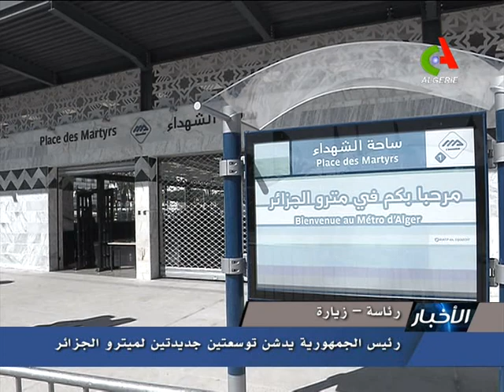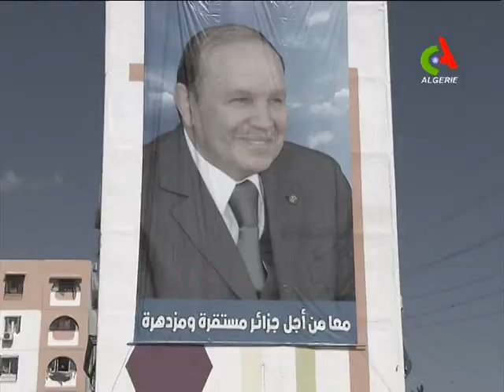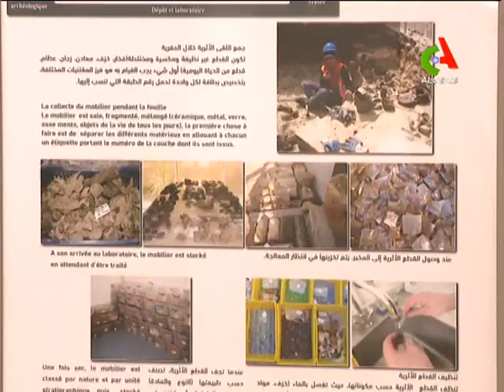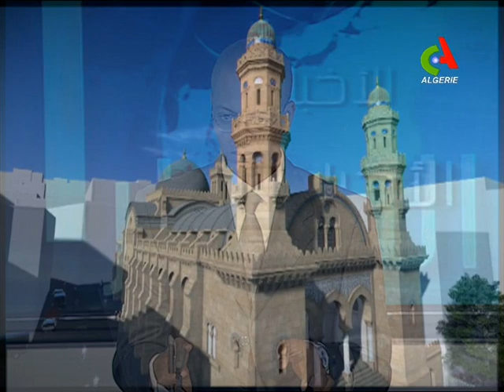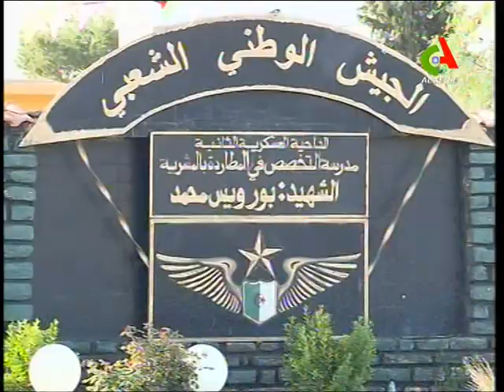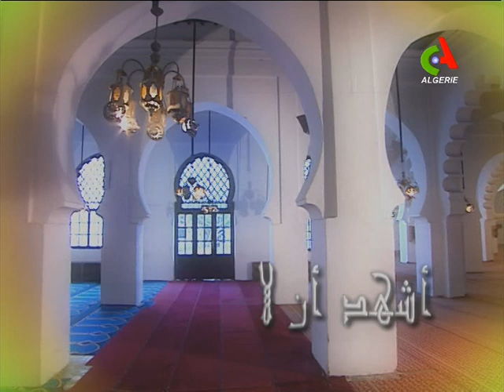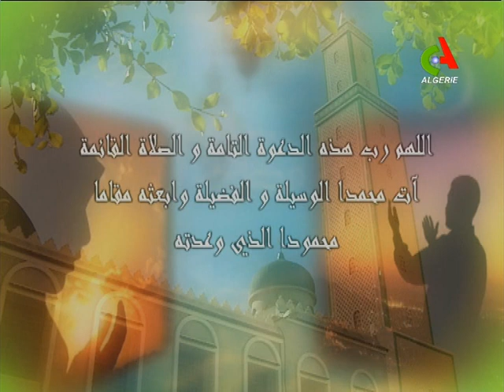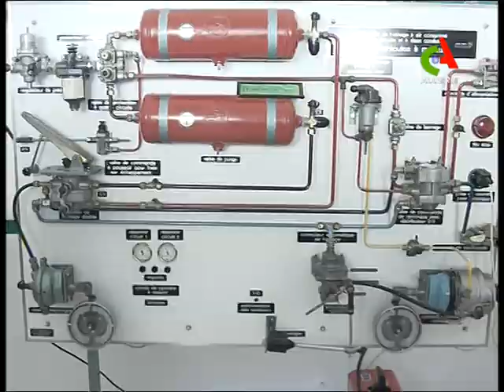JT20H 09 04 2018